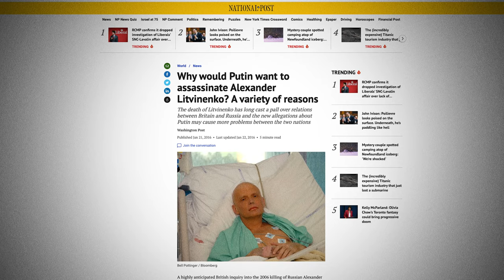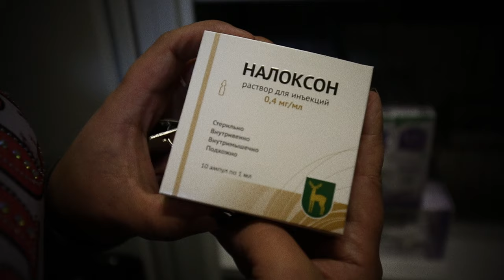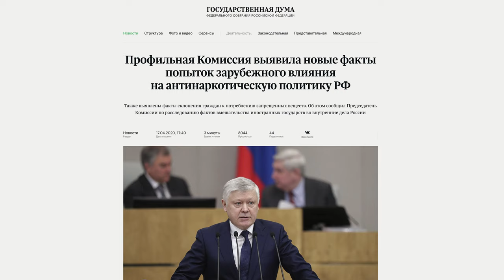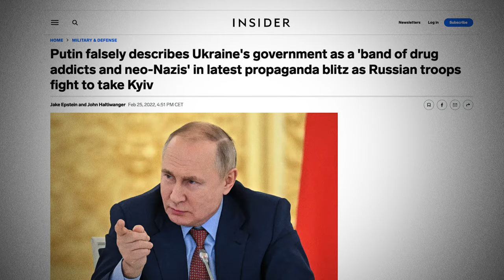Putin's War on Drugs - A Call for Accountability and Political Rehabilitation of the Victims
On 26 June, the Andrey Rylkov Foundation joins the global advocacy campaign, Support Don't Punish Day, to shed light on the devastating consequences of the War on Drugs in Russia and its expansion into Ukraine. Collaborating with Drugreporter, the Foundation releases a short video exposing the atrocities inflicted by punitive drug policies, aiming to raise global awareness and demand urgent change.